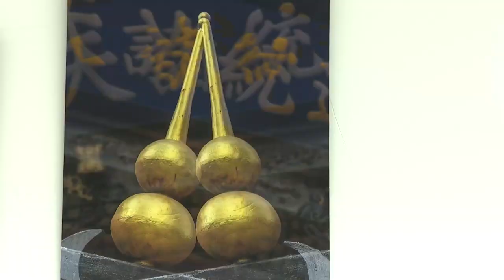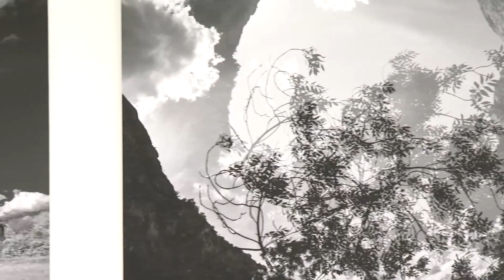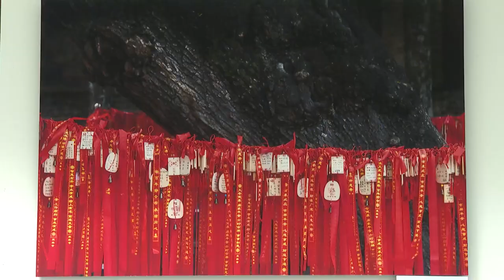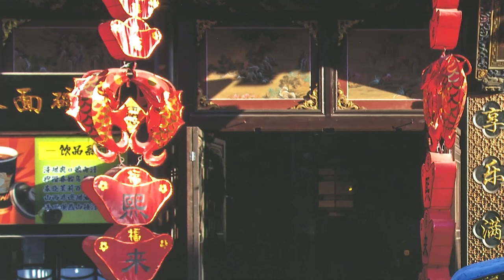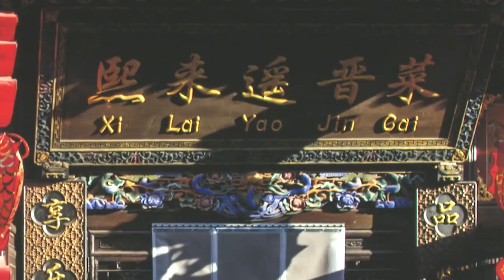Pécsi Kör - kulturális magazin 20241030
Ötven év a fotográfiában - a 70 éves Hámori Gábor fotóművész jubileumi tárlata nyílt meg Pécsen
Halloween hangulatat Kodály Központban - fantasztikus filmzenék gyerekeknek a Pannon Filharmonikusoktól
Harmonika Fesztivál Gála koncert - Pécs
Illényi Katica és a Sárik Péter Trió a Kodály Központ színpadán - jótékonysági koncert